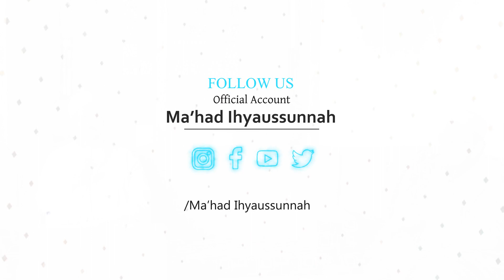Masa yang dilalui oleh para Alim & Da'i Ilallah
Book Launching "Ngaji sampai Mati"
Dapatkan buku edisi khusus berisi biografi Al-Habib Abdurrahman bin Husain Assegaf Bahlega dan untaian nasehat beliau.

Pemasaran Online : dr. M Fahmi Budiman 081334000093